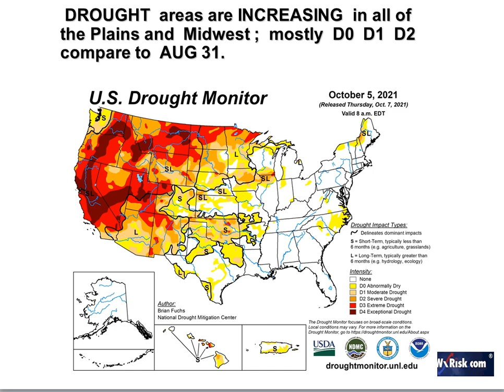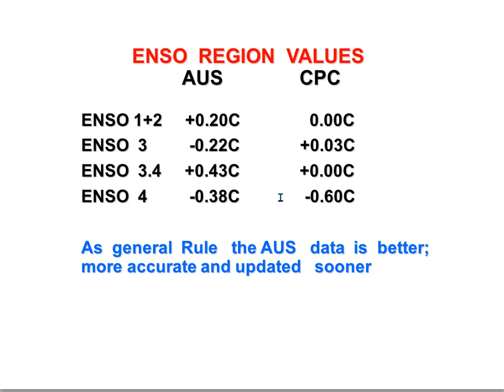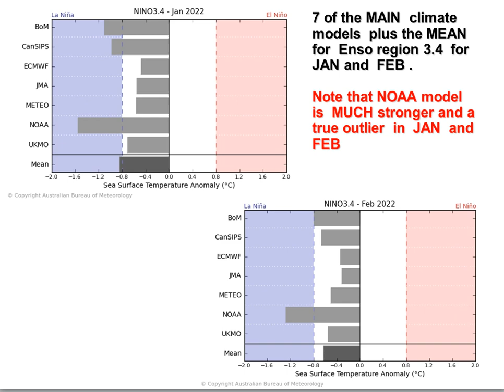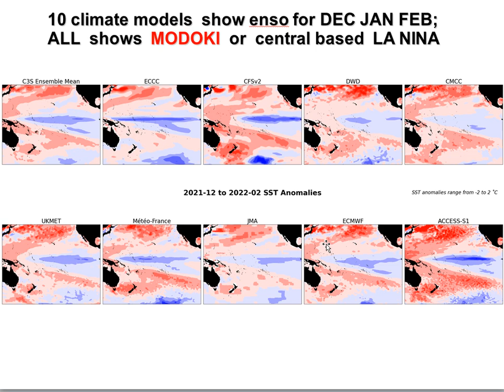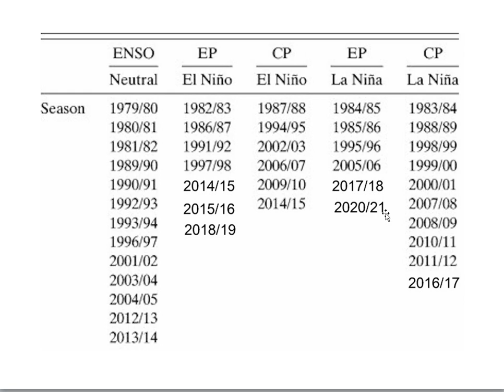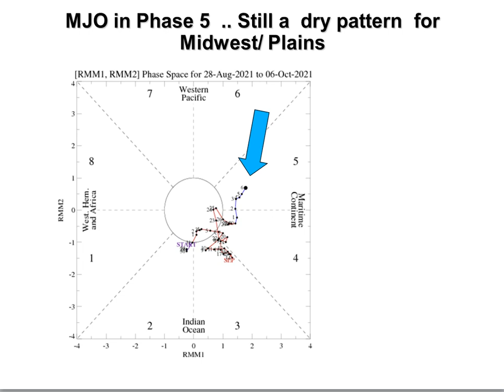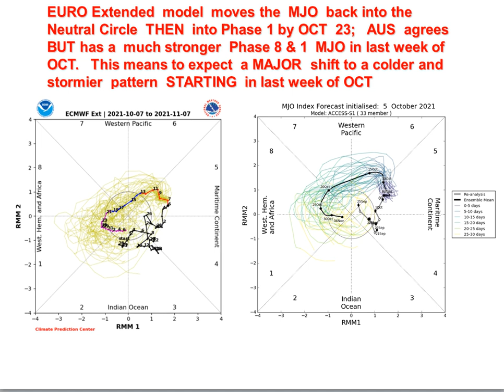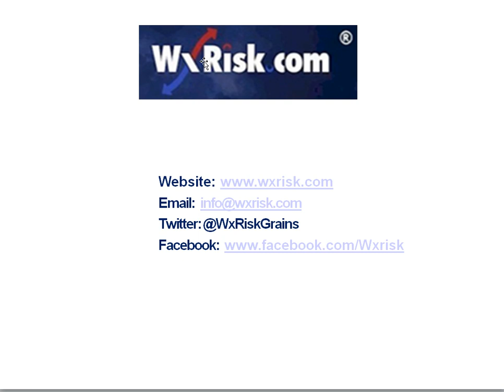THIS WEEK IN WEATHER